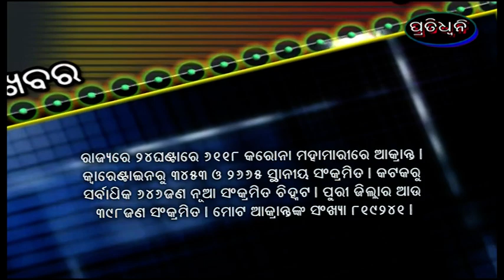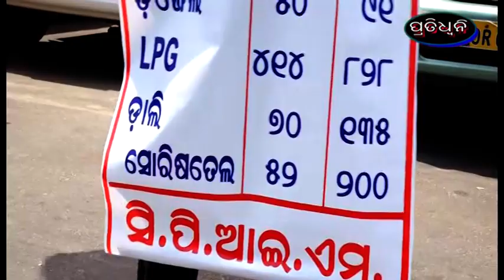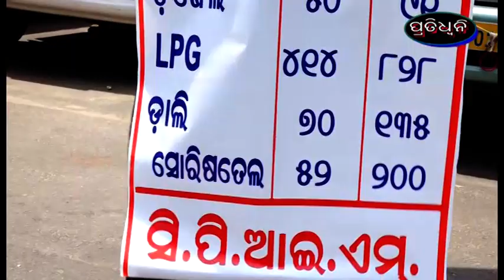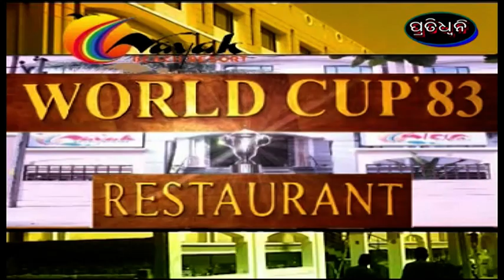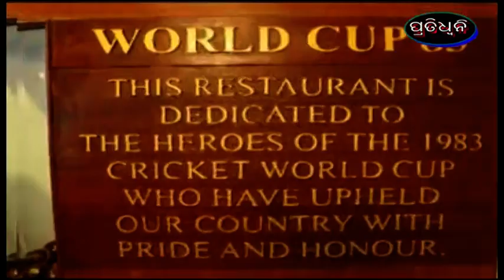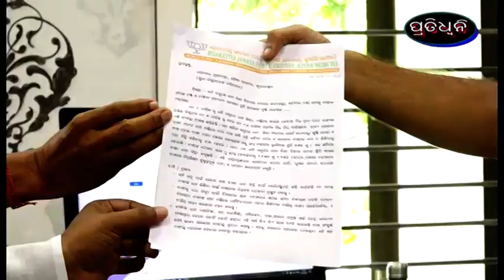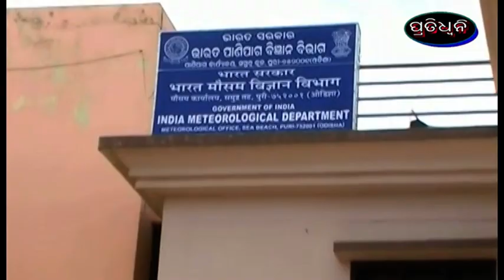7 6 21 pratidhwani news